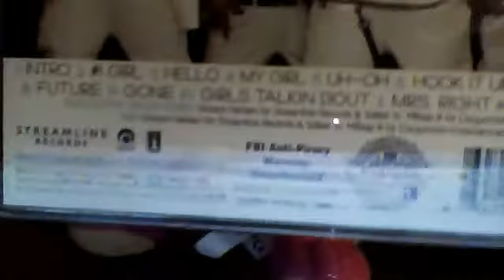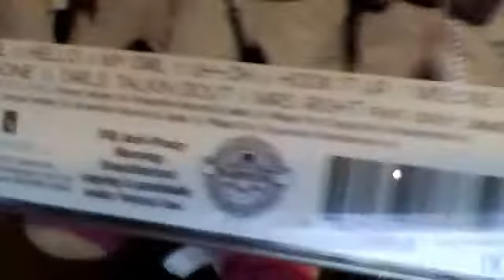Weather and Mindless Behavior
Matt, Mckenzie, and Jerimiah